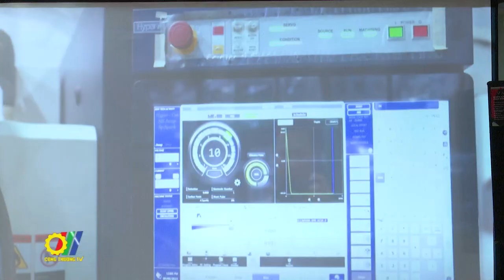Khởi động Dự án hỗ trợ phát triển Nhà máy thông minh khu vực miền Bắc năm 2023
Hợp tác trong phát triển nhà máy thông minh, Bộ Công Thương và Samsung Việt Nam vừa khởi động Dự án Hợp tác phát triển nhà máy thông minh đợt 1 năm 2023. Đây là hoạt động nhằm nâng cao khả năng chuyên môn của đội ngũ chuyên gia tư vấn trong nước, cải tiến năng lực vận hành sản xuất trên nền tảng công nghệ thông tin của doanh nghiệp…